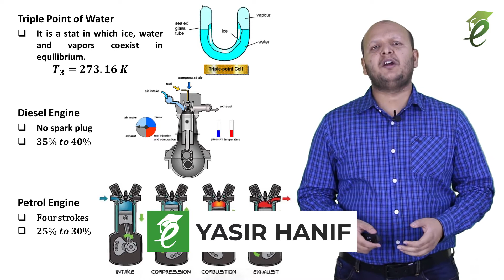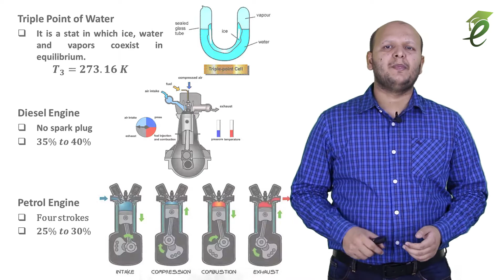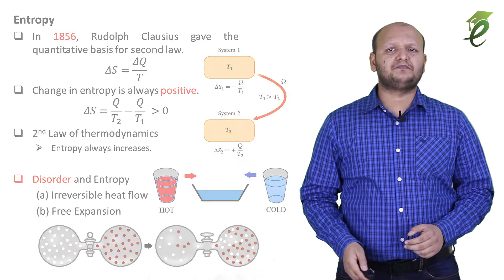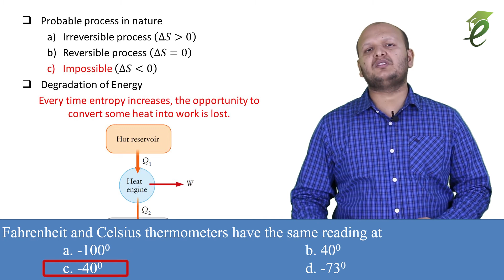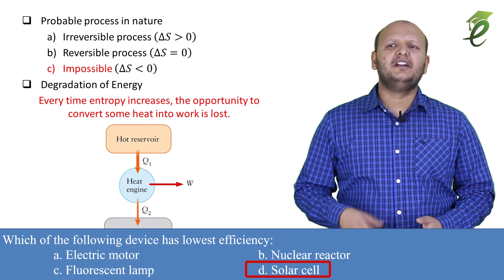ECAT Physics L45 | Thermodynamic Scale, Petrol Engine, Entropy | 11.10 to 11.13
11.10 Thermodynamic Scale of Temperature
11.11 Petrol Engine
11.12 Entr0py
11.13 Environmental Crisis as Entropy Crisis